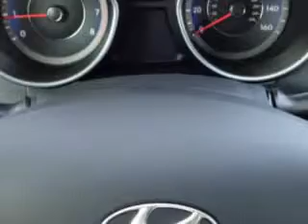2014 Hyundai Elantra Coupe Royston Hyundai Morristown, TN 37814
Hyundai Elantra Coupe Imagine driving this Titanium Gray Metallic Hyundai Elantra Coupe 2 Dr Coupe, equipped with a 4 Cylinder engine and an automatic transmission. Enjoy an exceptional 34 miles to the gallon on this great car with features like Sirius Xm Satellite Radio, Halogen Headlights, Electronic Stability Control, Variable Power-Assisted Steering, Remote Anti-Theft Alarm System, Cargo Cover, Heated Exterior Mirrors With Integrated Turn Signals, Electronic Brakeforce Distribution, Front Fog Lights, Emergency Braking Assist, Premium Cloth Upholstery, Voice Activated Phone, Heated Driver and Passenger Seating, and much more. Enjoy the drive and have peace of mind in this Hyundai Elantra Coupe. See us at Royston Hyundai today!
MILES:     16
VIN:KMHDH6AH7EU026883

Royston Hyundai
5524 w. Andrew Johnson Hwy.